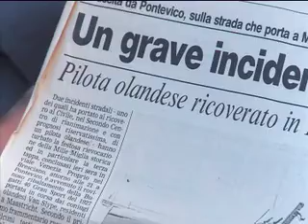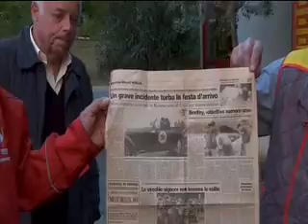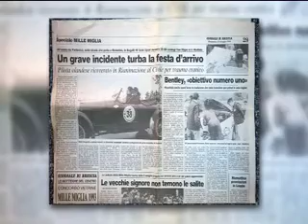Niveau TV Magazine: Mille Miglia Compilatie (2)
Niveau TV magazine aflevering: Mille Miglia Compilatie.
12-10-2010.